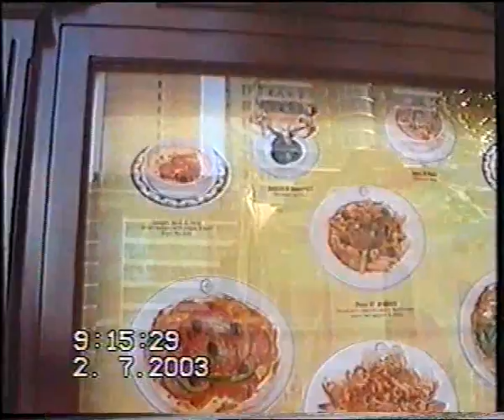Ho Chi Minh city, Vietnam luglio2003 parte 5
siamo arrivati finalmente eccoci a ho chi minh